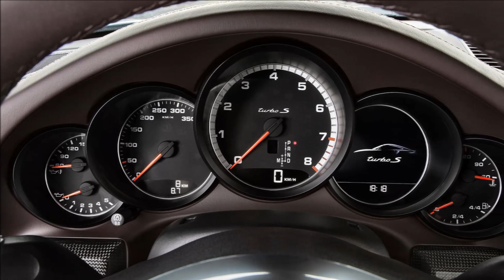2014 Porsche 911 Turbo S 4WD on 20" 3.8 Boxer-6 560 cv 318 kmh 0-100 kmh 3,1 s